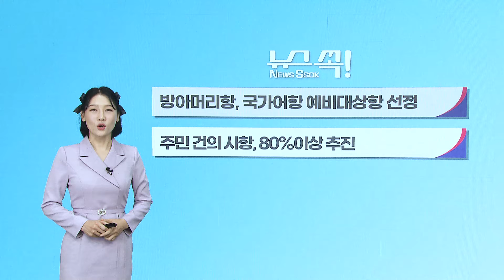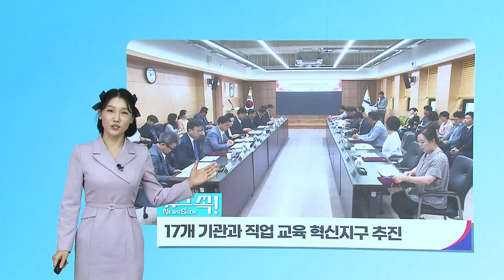주간 브리핑 뉴스 쏙! 8월 셋째 주 안산 소식!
∎방아머리항, 국가어항 예비대상항 선정
∎주민 건의 사항, 80%이상 추진
∎17개 기관과 직업교육 혁신지구 추진

안산시 주간브리핑, 8월 셋째 주 첫 번째 소식, 기분 좋게 시작합니다.

① 방아머리항, 국가어항 예비대상항 선정
민선 8기 안산시가 그리고 있는 청사진 중 하나가 천혜의 보물섬 대부도를 자족도시로 만드는 건데요. 이 목표에 날개를 달게 됐습니다. 바로, 대부도 방아머리항이 국가어항 예비대상항으로 선정됐다는 소식인데요. 오는 2026년부터 7년간 국비 522여억 원을 포함해 총 553억 원의 사업비가 투입될 예정입니다. 이를 통해 더 나은 어업환경을 구축하고 주변 관광인프라를 연계해 해양 특화 거점 벨트로 조성하게 되는데요. 신성장 동력을 확보한 만큼 변화될 방아머리항과 대부도의 모습이 기대됩니다.

② 주민 건의 사항, 80% 이상 추진
최근 민선 8기 2주년이 지났죠? 그동안 경로당 순회 방문과 주민과의 대화, 시민과의 가치토크 등 현장 중심의 행보를 이어온 안산시가 주민 건의 사항에 대한 추진 상황을 점검했습니다. 그 결과, 총 1,080건에 달하는 현장 민원의 이행률이 82.5%에 달하는 것으로 나타났는데요. 주차장·버스노선 증설과 배수로 정비, 경로당 신축 등 도로·교통 분야부터 복지 분야까지 다양한 시민 요구에 대해 책임시정을 이어가겠다고 밝혔습니다.

③ 17개 기관과 직업교육 혁신지구 추진
안산시가 직업교육 혁신지구 공모사업 선정을 위해 지역 내 17개 기관과 손을 맞잡았습니다. 이름하여 무지개 프로젝트인데요. 무한한 꿈을 품고, 지속적으로 미래를, 개척하는 안산 직업교육 혁신이라는 뜻을 품고 있습니다. 특성화고를 중심으로 맞춤형 기술지원을 통해 인재를 육성하고, 지역 소재 대학과 유관기관 간 협력으로 기업 맞춤형 프로그램을 개발한다는 계획으로, 안산시는 로봇 AI와 디지털 제조 분야 등 지역특화산업의 체계적인 발전을 도모하도록 지원할 예정입니다.

안산시 주간 브리핑 뉴스쏙, 김현주였습니다.